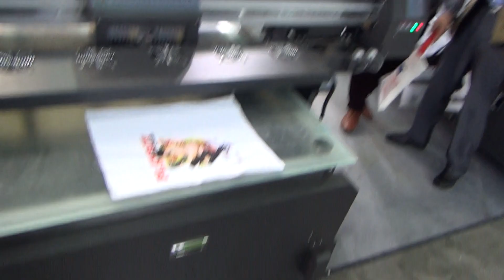HJD-A402 high end flatbed digital t shirt printer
6 meters long
table size can be customized
printing head: Epson 4720*2/ Epson DX5*2/ Epson 4720*4